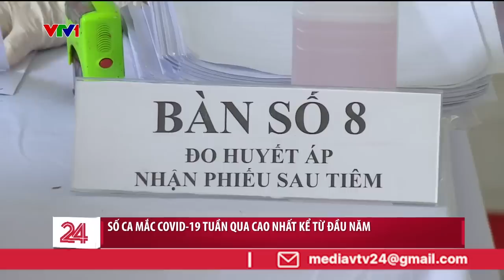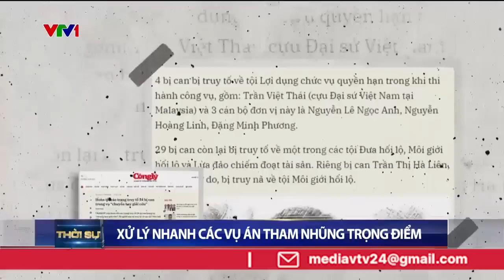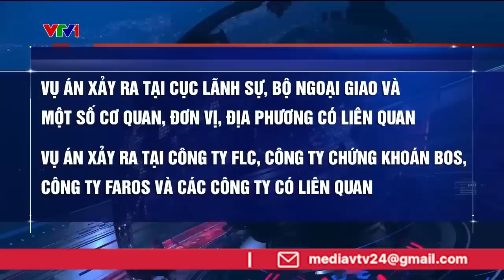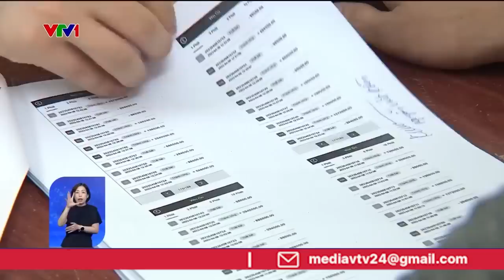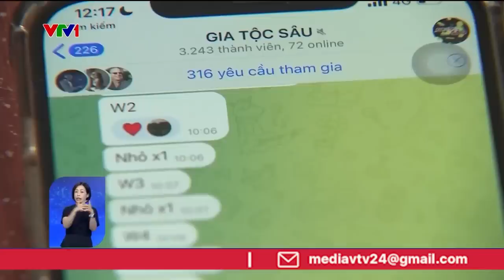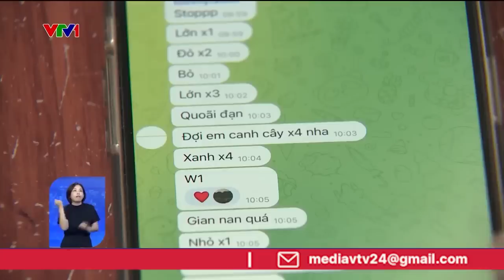Thời sự toàn cảnh trưa 23/4: Số ca mắc COVID-19 trong tuần qua cao nhất từ đầu năm đến nay | VTV24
+ Tin: Số ca COVID-19 tuần qua cao nhất kể từ đầu năm
+ Tin: Cây cổ thụ đổ, làm một người bị thương nặng
+ PS: Cảnh báo vi phạm hành lang an toàn lưới điện
+ PS: Xử lý các vụ án tham nhũng trọng điểm
+ Cụm: Xử lý hàng giả, hàng nhái ra sao để tránh lãng phí?
+ PS: Hóa trang mật phục để xử lý vi phạm nồng độ cồn
+ Tin: Tăng cường mật phục xử lý xe độ dịp nghỉ lễ
+ PS: Bắt buộc tháo dỡ công trình du lịch tự phát
 + PS: Lâm Đồng siết chặt quản lý nhà kính
+ PS: Nhiều năm sống chung cùng dòng kênh ô nhiễm
+ Tin: Động đất tại Indonesia
+ Tin: Cháy rừng gây ô nhiễm nghiêm trọng tại Nepal
+ PS: Hạn hán đe dọa châu Âu
+ PS: Xe năng lượng mới – điểm nhấn tại triển lãm xe Thượng Hải
+ Tin: Súng kích hoạt bằng nhận diện khuôn mặt
+ PS: Yoga cười liều thuốc tinh thần cho sức khoẻ